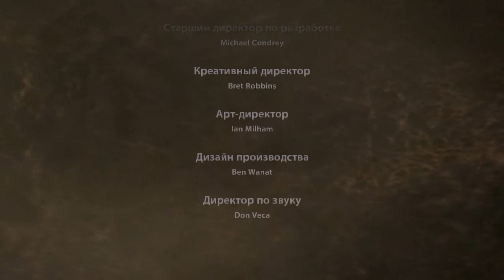Прохождение игры Dead Space (Walkthrough)Ч.21 – Левиафан. [ФИНАЛ].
Сюжет:
«Dead Space»  — научно-фантастическая компьютерная игра в жанрах survival horror и шутера от третьего лица, разработанная студией Visceral Games и выпущенная Electronic Arts для PlayStation 3, Xbox 360 и Microsoft Windows в 2008 году. Это первая часть серии Dead Space.
В Dead Space под управлением игрока находится инженер Айзек Кларк, пытающийся выбраться с гигантского космического корабля «Ишимура». Ему противостоят некроморфы — погибшие члены экипажа «Ишимуры», воскресшие и превратившиеся в чудовищ под действием инопланетного сигнала. Игра выполнена в эстетике кинофильмов «Чужой» и «Нечто», используя как внезапные нападения врагов, так и пугающие картины насилия и телесных трансформаций, чтобы внушить игроку чувство страха и тревоги.
Игра была высоко оценена критикой, на всех платформах в сумме было продано более 2 миллионов копий игры. В дальнейшем выпускались игры-продолжения, рассказывающие дальнейшую историю Айзека Кларка —Dead Space 2 (2011) и Dead Space 3 (2013), а также игры-ответвления, комиксы и анимационные фильмы.
Источник: Википедия.

Plot.
Dead Space is a third-person survival-horror video game, developed by EA Redwood Shores (now known as Visceral Games) for PlayStation 3, Xbox 360, and Microsoft Windows. It is the first installment in the Dead Space (Series) and was released on October 14, 2008 on PS3 and Xbox 360 and October 20 for Windows. The player takes on the role of an engineer named Isaac Clarke, who battles the polymorphic undead species called the "Necromorphs" onboard a stricken interstellar mining ship named The USG Ishimura.